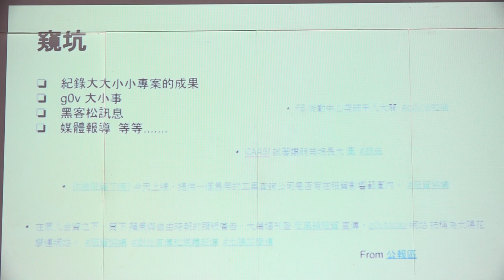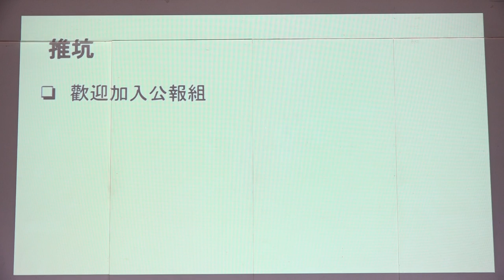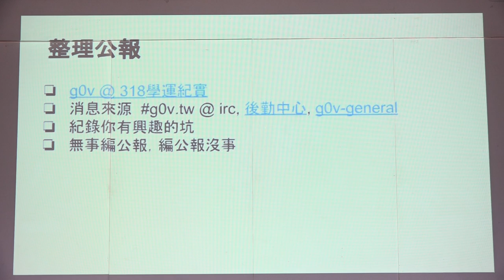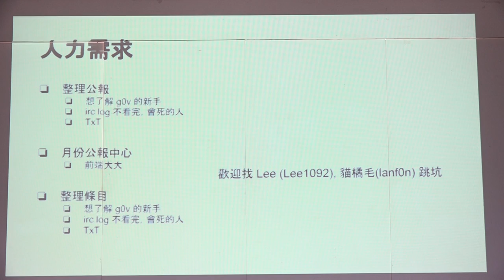g0v tw hackath8n 提案 g0v 公報組 台灣零時政府第捌次解除戒嚴黑客松